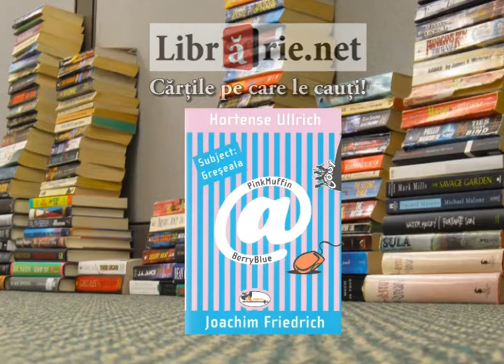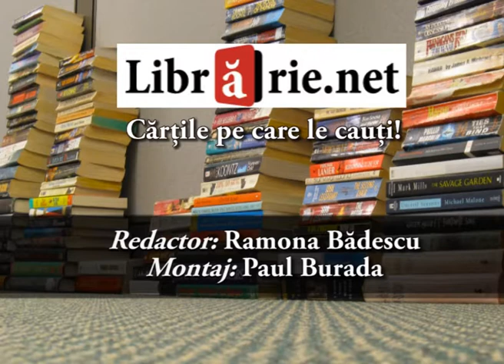Subject Greseala - Joachim Friedrich, Hortense Ullrich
Un mail trimis din greseala unei persoane necunoscute, doua prietene mai mult decat ciudate, un detectiv particular aflat sub acoperire intr-o cocina de porci... Si n-ati crede ca acesta-i doar inceputul! Un roman neobisnuit si incredibil de amuzant.